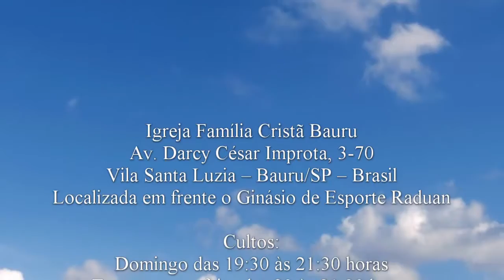Oração abre cadeias! - Atos 12.1-8 - Pr. Osmir Melro